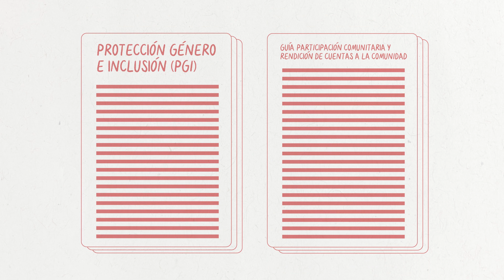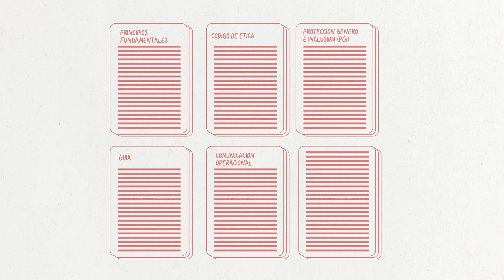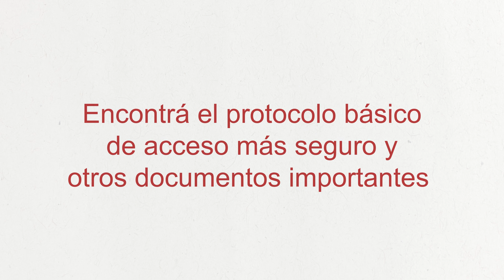Video Animado para Cruz Roja Argentina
Proyecto de video animado explicativo para Cruz Roja Argentina realizado